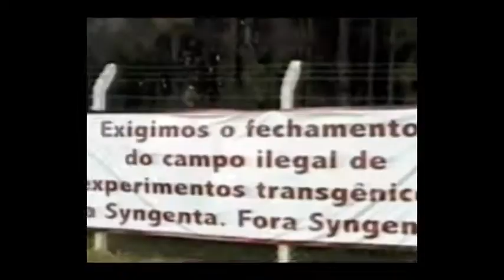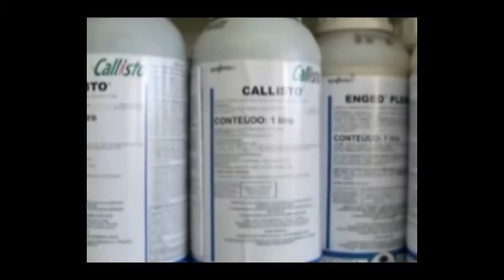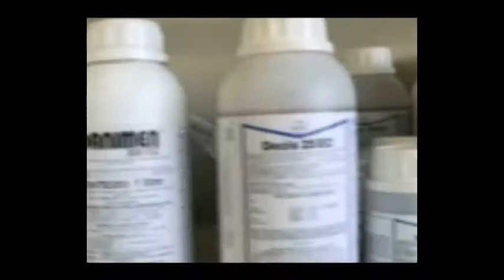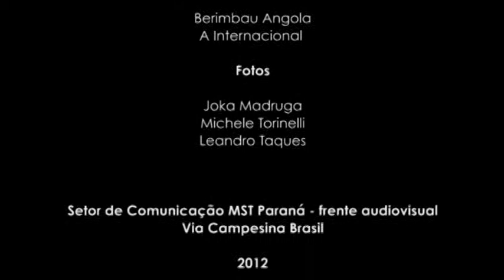A Jornada de Agroecologia do Paraná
11ª Jornada de AGROECOLOGIA

11 a 14 de julho de 2012 -- Campus UEL -- Universidade Estadual de Londrina -- PR

Terra Livre de Transgênicos e sem Agrotóxicos
Construindo o Projeto Popular e Soberano para a Agricultura
Cuidando da Terra, Cultivando Biodiversidade, Colhendo Soberania Alimentar

A Jornada de Agroecologia é uma articulação de várias entidades ligadas aos trabalhadores do campo. Não é apenas um evento anual, mas um conjunto enorme de ações localizadas e dispersas, mas que se orientam numa mesma perspectiva.

A Jornada de Agroecologia tem se firmado, através de suas edições, desde 2002, como uma forma de construir uma ação dinâmica , permanente e aglutinadora de articulação da proposta de Agricultura Familiar Ecológica baseada em uma "Terra Livre de transgênicos e Sem agrotóxicos".

Os participantes do grande evento e dos eventos nas regiões são na maioria agricultores familiares e sem-terra, de todas as regiões do estado. Mas há participação significativa de estudantes, professores, técnicos e engenheiros agrônomos. No evento maior, realizado anualmente, sempre tem participações de caravanas de outros estados e países.

Viva a Jornada de Agroecologia!